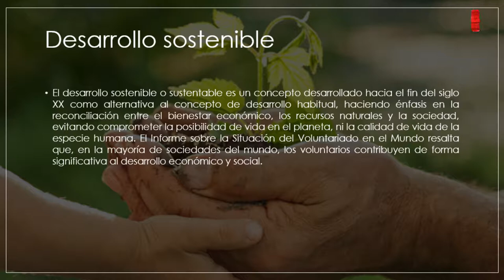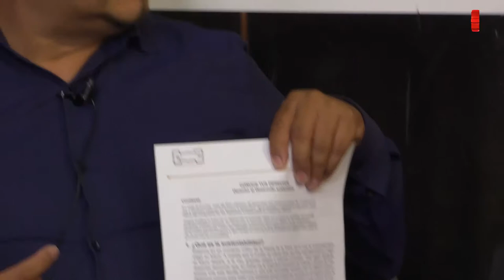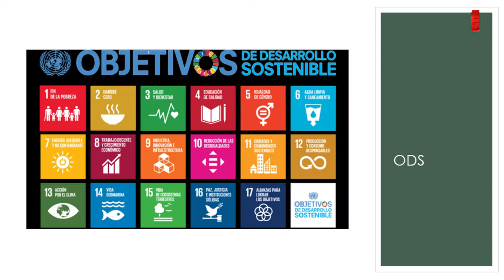Conoce tus Derechos/Derecho al Desarrollo Sustentable/20181015-CE1819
Conoce tus Derechos. Derecho al Desarrollo Sustentable. Conduce: Mariana Martell y Nat Stephens. Fecha: 15 de Octubre de 2018. Este y otros programas los puedes ver en http/DGESTMEDIA.dyndns.tv. Producciones con fines educativos para Secundarias Técnicas en la CDMX, México.